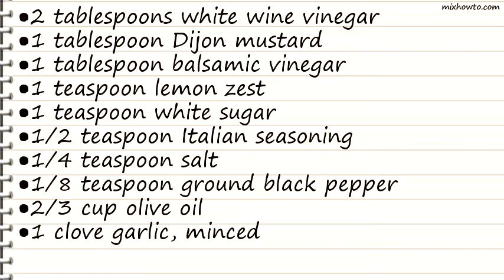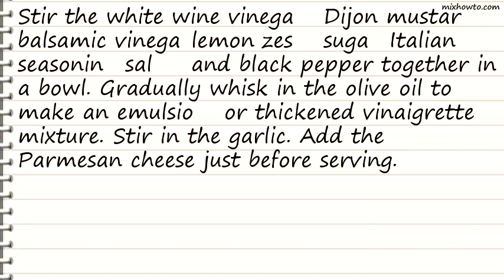Recipe Caesar Vinaigrette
INGREDIENTS:
●2 tablespoons white wine vinegar
●1/2 cup freshly shredded Parmesan cheese